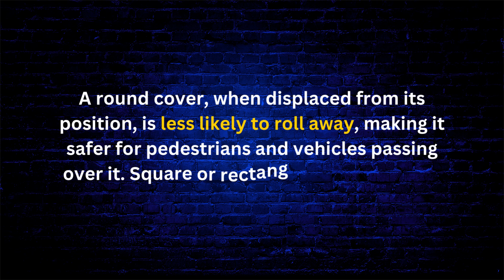Why are Manhole covers round? | Just To Know